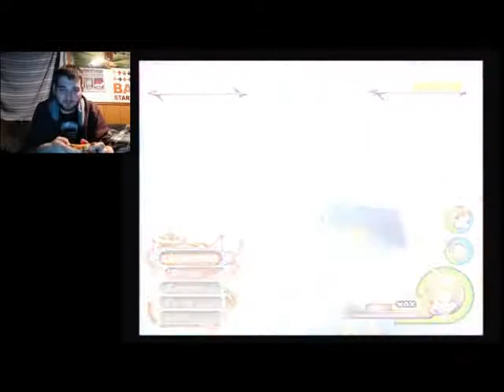The Worst Battle Yet | Let's Play Kingdom Hearts 2 Proud Mode Part 18 (24KTV Day 261)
Day 261 of 365:
Today we continue on our blind run through kingdom hearts 2 and it's the episode everyone on twitch can't wait for me to upload.. The Battle against Demyx!  24Kevin